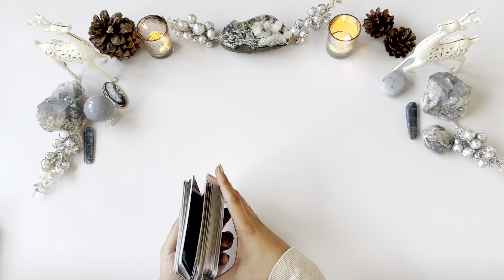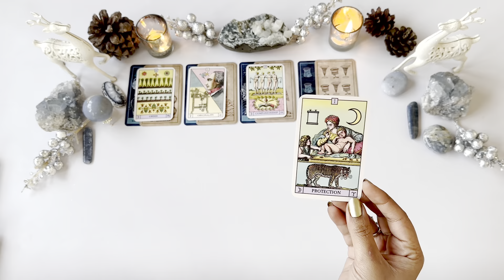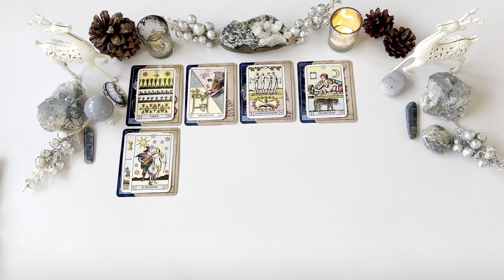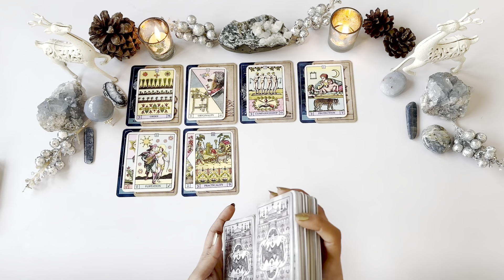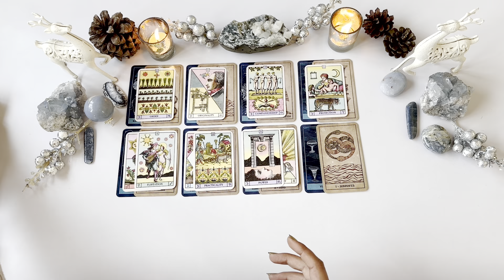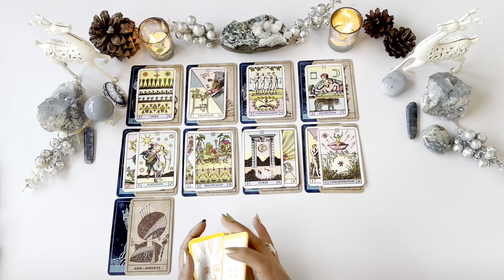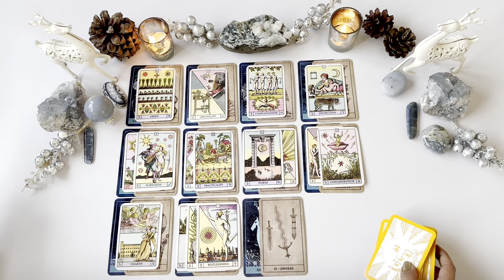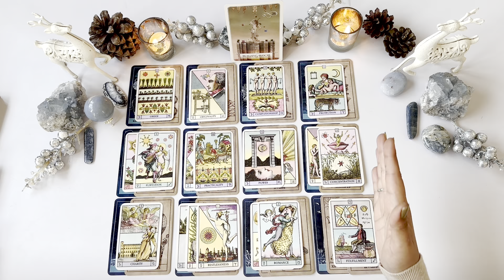💥GEMINI 2023 TAROT- Fulfilment! Satisfaction! Joy!💥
Hello Gemini! (sun/moon/rising/venus). This is your Tarot reading for an Overview of 2023!!

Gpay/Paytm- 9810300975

OR